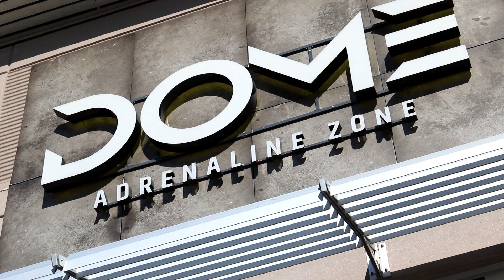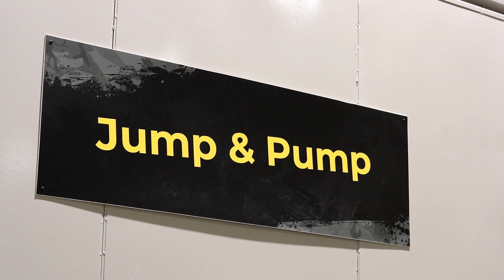Freeride testar: The Dome i Gävle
Sveriges största extremsportarena heter The Dome och ligger i Gävle. Vi åkte dit och testade utbudet.

Det är 6000 kvadratmeter, tre hallar med till synes oändliga möjligheter för varje adrenalin-törstande skidåkare att utvecklas under försäsongen.

Den största hallen kallas ”Unlimited Zone” och det är definitivt den mest populära hallen för besökarna på Dome. Här finns bland annat klätterväggar, parkour- och Ninja Warriors-bana, Big Air Bag, foampit och självklart massor av studsmattor.

”Street Park” är hallen för skateboard, BMX och kickbike och är kortfattat en riktigt bra skatepark som du utan problem kan fördriva några timmar i. Allt är välbyggt utan märkbara skarvar och med en riktigt bra betong-bowl som flaggskepp för hela hallen.

 ”Jump and Pump” är den tredje och sista hallen och det som gör Dome Adrenaline Zone unikt och extra lockande för oss skidåkare. Här får du åka på allt med hjul utan motor. Och vi kan lova att det kommer bubbla i varje adrenalinstinn kropp när ni stiger in i den här hallen. En gigantisk startramp med kickar och lutningar i olika svårighetsgrader väller upp på en av kortsidorna, landningen består av en gigantisk foampit samt en lutande Big Air Bag. Utöver detta finns en pumptrack, några hopp och en tre meter hög upphöjning ovanför den andra sidan av foampiten där du kan droppa ner.